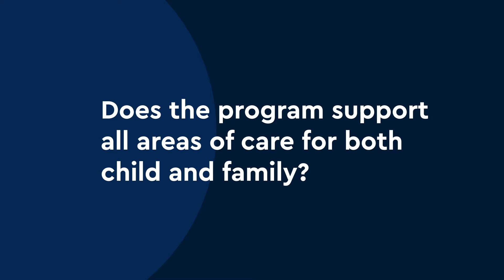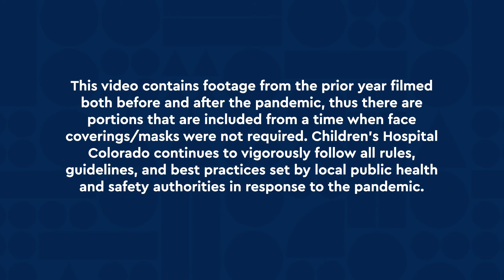Kidney Transplant: Transplant Support and Areas of Care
Learn about our multidisciplinary team and how their expertise and experience has made the Pediatric Kidney Transplant Program at Children’s Hospital Colorado one of the largest and most successful programs in the country. Each member of the kidney transplant team plays a vital role in a successful kidney transplant by providing transplant support before, during and after the transplant.

In this video, our kidney transplant surgeons and transplant experts explain why each role is important and how the collective support of the family is essential when going through kidney transplantation.